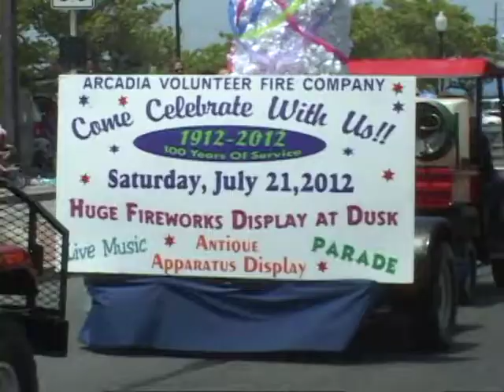120th Annual Maryland State Firemen's Association Convention & Parade Part 3 of 5